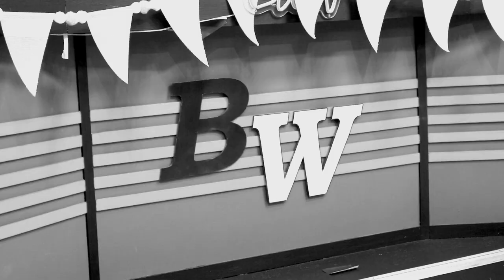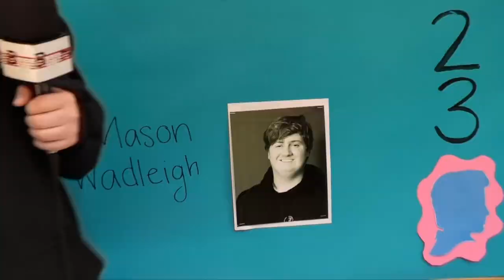BWTV's Halloween 2023